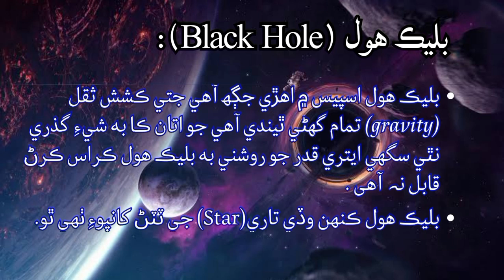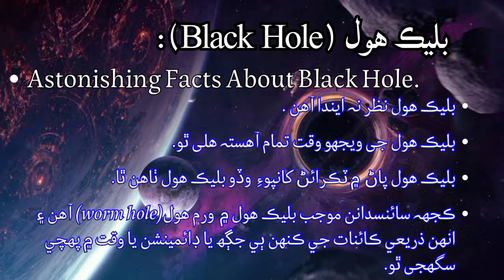Mind-Blowing Facts About Black Holes in Sindhi Language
Understanding the difference between Alternating current and Direct Current (Physics in Sindhi).

Description:
Welcome to Sindhi Sir, your go-to channel for informative videos on science, math, and general knowledge in Sindhi language! In this video, we'll explore the fascinating and mysterious world of black holes.

Our journey into the abyss of black holes will be filled with mind-blowing facts that will leave you awestruck. We'll dive deep into the science behind these incredible phenomena and uncover the secrets that make them one of the most intriguing and terrifying objects in the universe.

From the way black holes warp time and space to the mysteries of their event horizons, we'll cover it all in this Sindhi language explainer. Join us on this incredible journey into the unknown and discover the marvels of black holes like never before.

So sit back, relax, and enjoy the ride as we take you on a journey through the amazing world of black holes in Sindhi language.
facts about black holes
mind blowing facts about black holes
interesting facts about black holes
amazing facts about black holes
black hole facts
5 facts about black holes
25 facts about black holes
10 facts about black holes
10 mind-blowing facts about black holes
Black